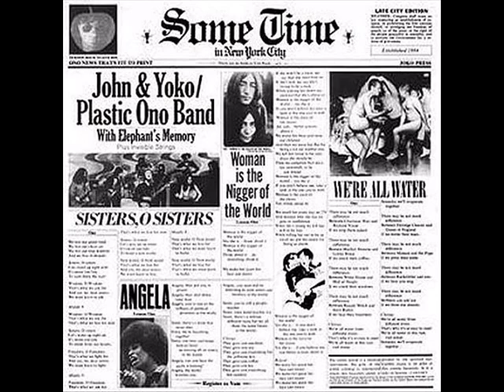Sisters, O Sisters John Lennon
We lost our green land
We lost our clean air
We lost our true wisdom
And we live in despair
Sisters, O sisters
Lets stand up right now
It's never too late
To start from the start
Wisdom, O wisdom
That's what we ask for
And yes, my dear sisters
We must learn to ask
Wisdom, O wisdom
That's what we live for now
Wisdom, O wisdom
Sisters, O sisters
Let's wake up right on
To shout from our hearts
Freedom, O freedom
That's what we fight for
We must learn to fight
Freedom, O freedom
Freedom, O freedom
Sisters, O sisters
Let's give up no more
To build a new world
New world, O New world
That's what we live for
We must learn to live
That's what we must now learn to build
That's what we must learn to build